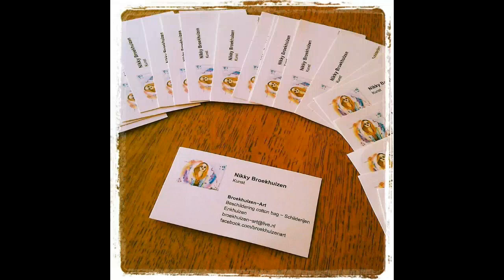Broekhuizen-Art painting and drawings 2013/2014